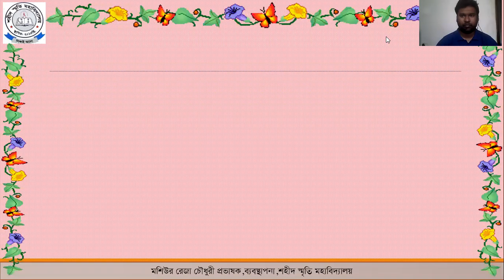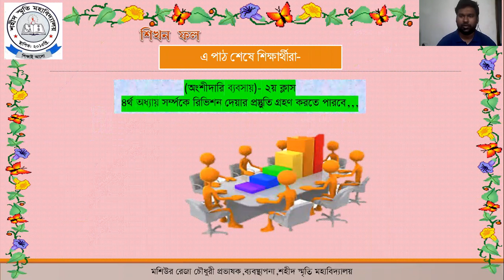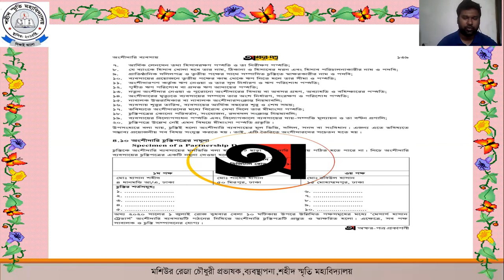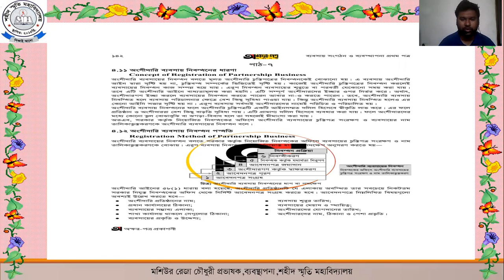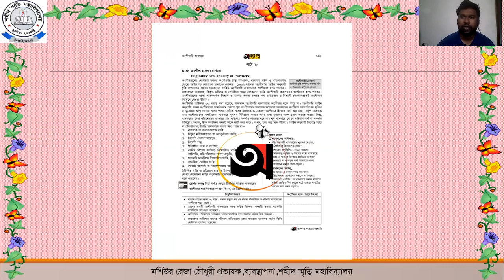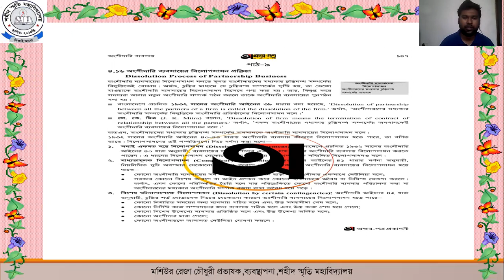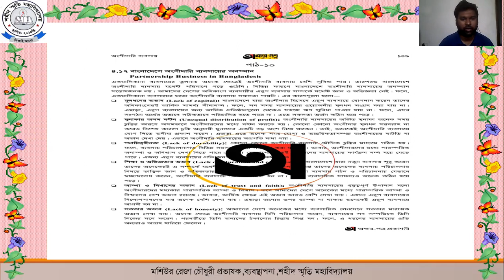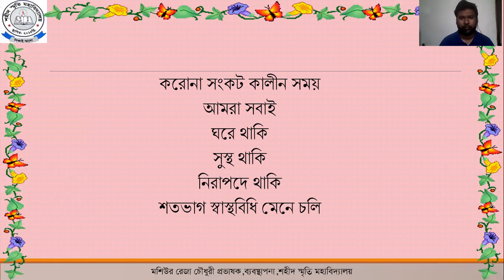২৩ তম জুম অনলাইন ক্লাস, এইচএসসি পরীক্ষার্থীদের জন্য, ১মপত্র ৪র্থ অধ্যায় ২য় ক্লাস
২৩ তম জুম অনলাইন ক্লাস, এইচএসসি পরীক্ষার্থীদের জন্য, ব্যবসায় সংগঠন ও ব্যবস্থাপনা ১মপত্র ৪র্থ অধ্যায়- অংশীদারি ব্যবসায়-২য় ক্লাস, শহীদ স্মৃতি মহাবিদ্যালয়, আদর্শনগর, মোহনগঞ্জ, নেত্রকোনা।